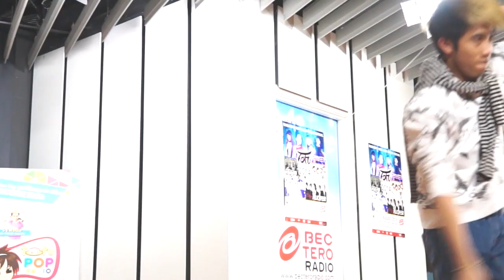GOT 7 ‘A’ Cover Dance Practice By TofuPOP Step Up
The best Asian online music station

TofuPOP Step Up คลิปวีดีโอที่จะสอนให้คุณออก Step ให้เป๊ะ Dance ไปกับท่าเต้น
ของศิลปินเอเชี่ยนโดนๆ

Cover Dance ไปด้วยกันกับ ดีเจ นัตโตะ และ ครูโบ๊ท ในเพลง A ของวง GOT 7 แล้ว
ไป Dance ให้มันส์กับศิลปิน GOT 7 ในงาน TOFU MUSIC FESTIVAL 2014